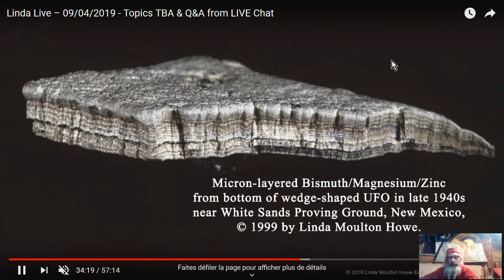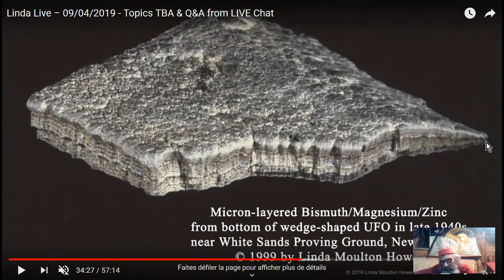EXOPOLITIQUE L. M. Howe#20190904-1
Voici la traduction commentée des mises à jour sur quelques dossiers en cours, de Linda M.-Howe au 04 Septembre 2019.
Nous traiterons du Triangle des Bermudes, et de l'alliage en zinc/bismuth/magnesium issu d'un crash d'OVNI (PAN ;-) ) en 1940, et de l'Antarctique un peu aussi, du fait qu'on a découvert sur google earth le visage qui est ici en vignette de vidéo... ;-)
Suite à un bug d'enregistrement, voici la vidéo#1 sur 2.

Sources:
Linda Live – 09/04/2019 - Topics TBA & Q&A from LIVE Chat
Earthfiles
Diffusé en direct il y a 7 heures

Sur Google Earth, la tête de la taille d'une montagne est aux latitude et longitude:   72°00′ 36.00” S , 168° 34′ 40.00” E.
Approximativement à 400 miles from McMurdo sur la côte de la Mer
de Ross
grey-face-discovered-in-antarctica/
Google Earth September 28, 2012